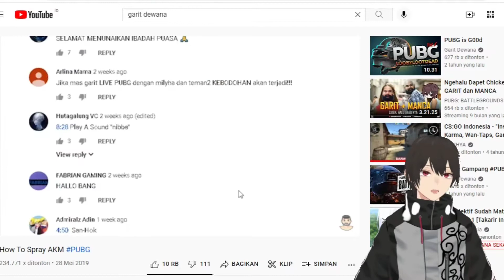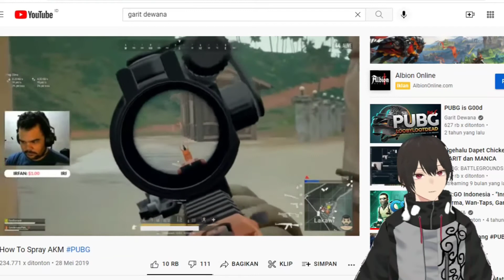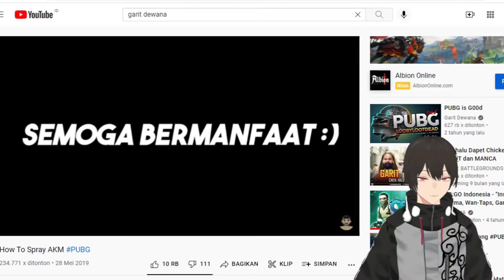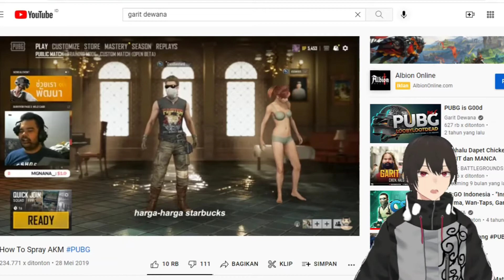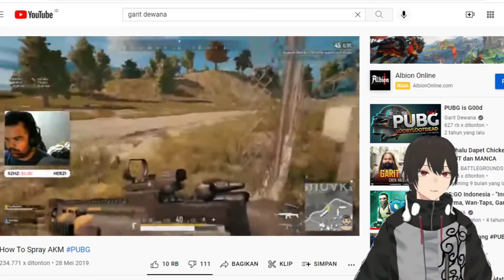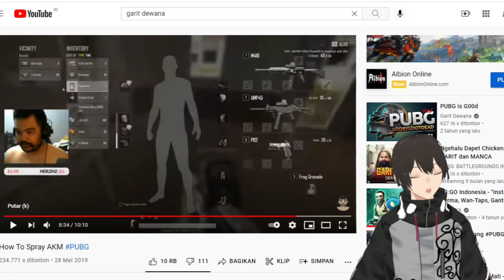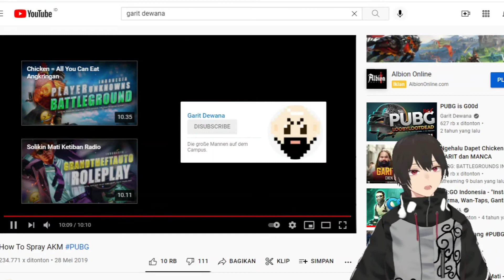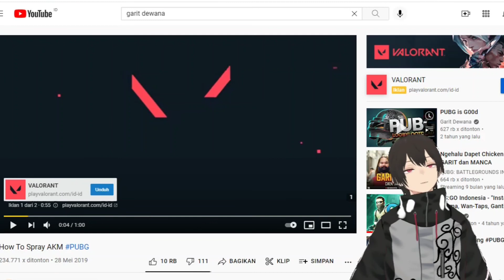[ VTuber Indonesia ] Reaction Garit Dewana_How To Spray AKM# PUBG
hallo~
selamat Malam
terimakasih yang sudah datang di video kali ini.
saya membuat reaction video Garit Dewana dahulu karena saya terlalu bosen dan capek memainkan game Little Nightmares dan sebagai gantinya saya membuat video ini.

attention!!
untuk diskord servernya tidak jadi saya bikin karena mungkin ini juga bagian dari pribadi saya, jadi saya mohon maaf

bagi yang inggin tau informasi lebih lanjut bisa cek di IG ataupun di Twitter saya.dan saat ini saya masih open Q&A di instagram maupun di Twitter

terimakasih semua yang sudah nonton.